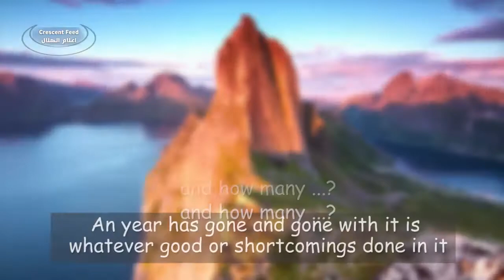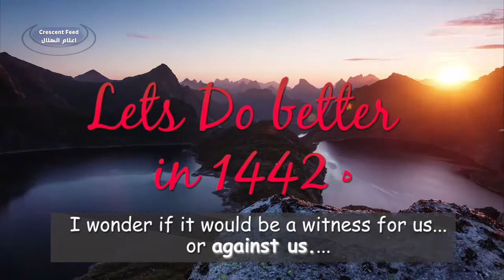350+ Days of your life passed by || 1441 to 1442 || رحيلُ عام.. وانْقِضاء عُمرْ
"How many days went by and you did not open a page from the book of Allah "

New Hijri year and a small reminder!

Al-Tirmidhi (969) narrated that ‘Ali (may Allaah be pleased with him) said: I heard the Messenger of Allaah (peace and blessings of Allaah be upon him) say: “There is no Muslim who visits a (sick) Muslim early in the morning but seventy thousand angels send blessings upon him until evening comes, and if he visits him in the evening, seventy thousand angels send blessings upon him until morning comes, and he will have a garden in Paradise.” Classed as saheeh by al-Albaani in Saheeh al-Tirmidhi.

***Narrated Abu `Abs:

(who is `Abdur-Rahman bin Jabir) Allah's Messenger (ﷺ) said," Anyone whose both feet get covered with dust in Allah's Cause will not be touched by the (Hell) fire."

رحيلُ عام.. وانْقِضاء عُمرْ
كم من ايام مضى

 ‏ "‏ مَا اغْبَرَّتْ قَدَمَا عَبْدٍ فِي سَبِيلِ اللَّهِ فَتَمَسَّهُ النَّارُ ‏"‏‏.‏
بخاري